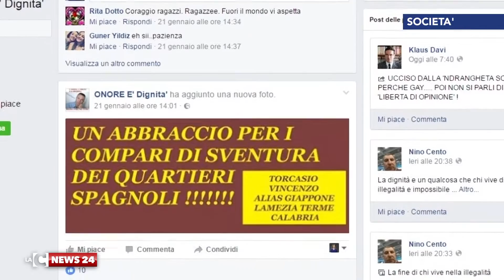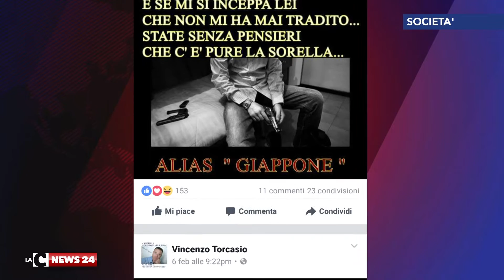Il boss mafioso che spopola sui social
Si chiama Vincenzo Torcasio. E’ stato condannato a 30 anni di carcere nel maxiprocesso Andromeda e gestisce una pagina Facebook che conta su circa 18mila like. Il caso viene sollevato dal testimone di giustizia Rocco Mangiardi.